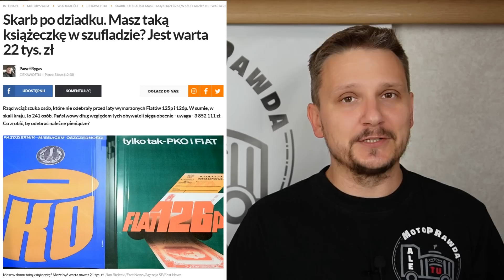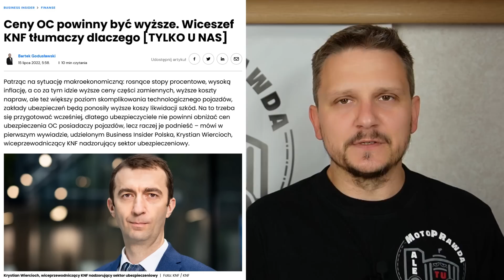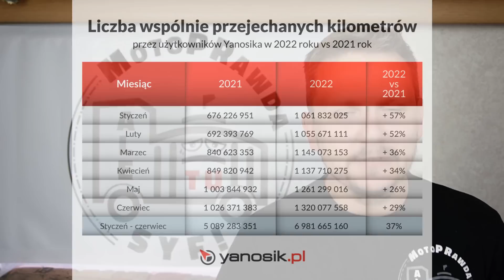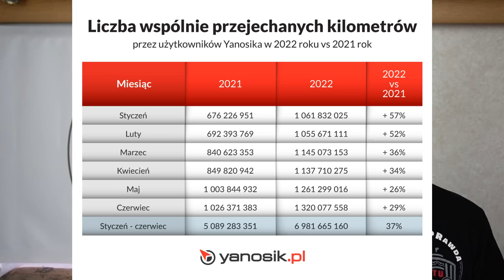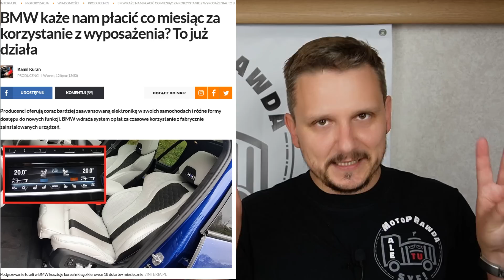Skarb po dziadku. Abonament na grzane fotele w BMW. Duże zmiany w ubezpieczeniu OC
Klasyczny Motoweek, czyli co nowego na motoryzacyjnym froncie. W odcinku - PKO szuka osób, które nie odebrały Maluchów i dużych fiatów w ramach przedpłat. BMW każe sobie płacić 15 funtów za podgrzewane fotele, a w Polsce rozpoczyna się właśnie prawdziwa rewolucja w ubezpieczenia OC pojazdów mechanicznych. Będzie dużo wygodniej i... sporo drożej.